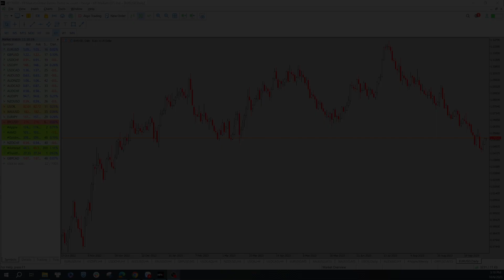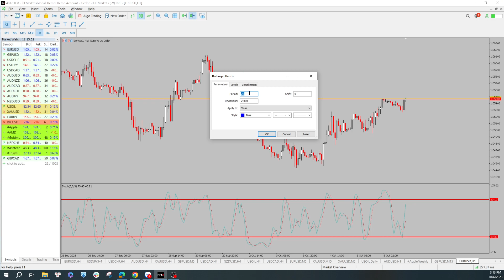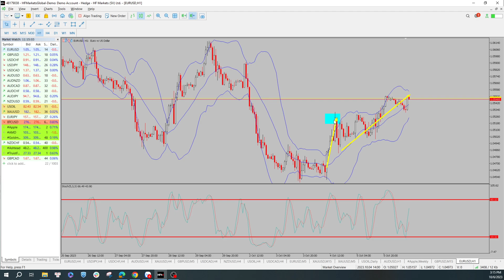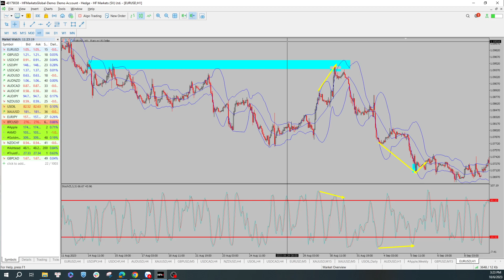Chiến Lược Giao Dịch Với Stochastic Và Bollinger Bands. | 06-10-2023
Chuỗi bài hướng dẫn phân tích thị trường và kiến thức phân tích kỹ thuật thực chiến từ chuyên gia.
Mức độ: Nâng Cao.
Trong video này, chúng tôi sẽ giúp bạn hiểu rõ cách sử dụng hai chỉ báo quan trọng này để đưa ra quyết định giao dịch thông minh trên thị trường tài chính.
+ Về Stochastic Oscillator, chúng tôi sẽ giải thích cách đọc chỉ báo này và cách nó đo lường tình trạng quá mua và quá bán của một đồng tiền. Bạn sẽ tìm hiểu cách tạo ra tín hiệu mua và bán từ Stochastic Oscillator.
+ Giới thiệu cách bạn sử dụng Bollinger Bands để xác định phạm vi biến động của giá và cách theo dõi dải band trên và band dưới.
Sau đó, chúng tôi sẽ thể hiện cách kết hợp cả hai chỉ báo này để xác định điểm mua và bán tiềm năng. Bạn sẽ thấy cách cùng sử dụng Stochastic Oscillator và Bollinger Bands để đưa ra quyết định giao dịch.

Các quyền lợi khách hàng nhận được khi giao dịch cùng Finashark:
_ Gói dịch vụ VIP từ nền tảng tư vấn độc quyền về dòng tiền A.I từ Finashark, trị giá 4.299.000/năm.
_ Hỗ trợ bảo đảm quyền lợi cho nhà đầu tư: xử lý nhanh chóng các vấn đề gặp phải trong quá trình đầu tư.
_ Chương trình đào tạo từ cơ bản đến nâng cao kỹ năng đầu tư.
_ Nhận tín hiệu giao dịch trực tiếp trên các nền tảng: phần mềm phân tích Finashark hoặc Telegram.
_ Cập nhật phân tích và nhận định thị trường hàng ngày theo từng phiên giao dịch.
_ Tham gia room tư vấn đầu tư với các chuyên gia hàng đầu của Finashark.